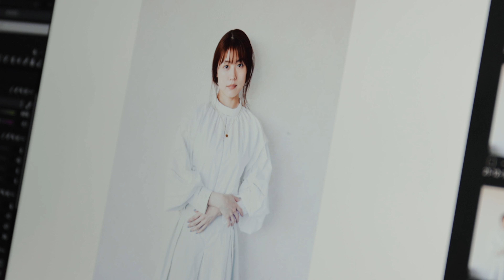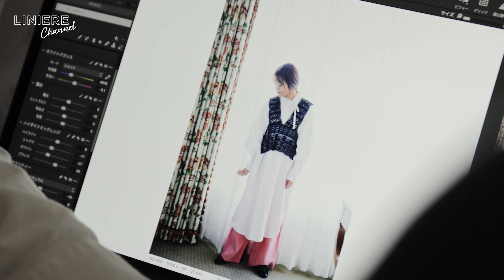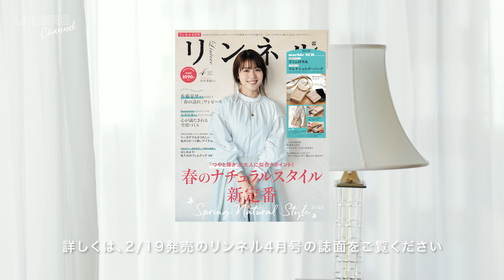【Vlog】女優 有村架純さんがリンネル4月号の表紙に登場！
2022年2月19日発売のリンネル4月号の表紙に、女優の有村架純さんが登場！ 表紙撮影の様子を特別にお見せします！ 今回は「春を待つ時間」をテーマに、待ち遠しいあたたかな季節の気分が高まるやさしい装いを、素敵に着こなしてくれました。誌面のインタビューでは、新しい年を迎えて挑戦したいことや、ずっと継続していることなど、自分らしさが輝く有村さんご自身のお話もたくさん伺っています。ぜひ誌面でご覧ください！

↓リンネル4月号の詳細はこちらから。

‹衣装クレジット›
0:37
カッティングレースブラウス¥36,300 ／ DECO depuis 1985（アバヌ）、ストライプワイドパンツ
¥41,800 ／ NATIVE VILLAGE（NATIVE VILLAGE）、ビーズイヤリング ¥9,900 ／ tamas（タマス青山店 ）、コインモチーフネックレス¥14,300 ／ Jouete（ジュエッテ）

0:57
ロゴプリントスウェットプルオーバー¥15,400／Le Most st Michel、スニーカー¥24,200／VEJA（ともにアバヌ）、中に着たパフスリーブブラウス¥33,000／GASA＊（GASA＊）、ロングスカート¥41,800／enrica（アッシュプラスエリオトロープ）

1:05
刺しゅうカラーブラウス¥52,800／NATIVE VILLAGE（NATIVE VILLAGE）、ベロアワイドパンツ¥19,800／congés payés × setsuko todoroki（コンジェ ペイエ アデュー トリステス）、ビーズイヤリング￥36,300／tamas（タマス青山店）、パンプス￥35,200／SPELTA（フラッパーズ）

1:49
Vカットレースベスト¥34,100／エリテ（ケイエムディーファーム）、ロングブラウス¥33,000
／enrica（アッシュプラスエリオトロープ）、リネンワイドパンツ¥28,600／BLUEBIRD BOULEVARD（WEST）、タッセルミュールローファー¥35,200／CASTELLANO（フラッパーズ）

movie: Akihiro Yamaguchi　styling: Setsuko Todoroki　hair & make-up: Izumi Omagari